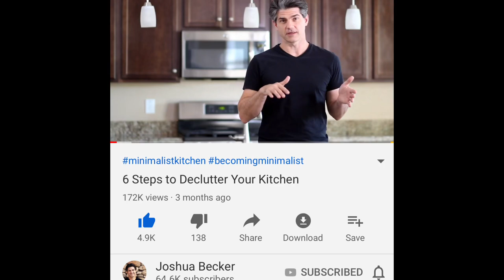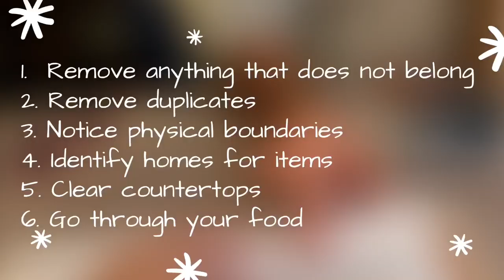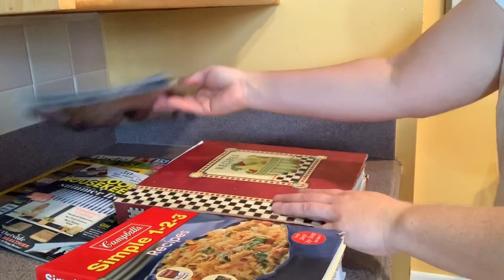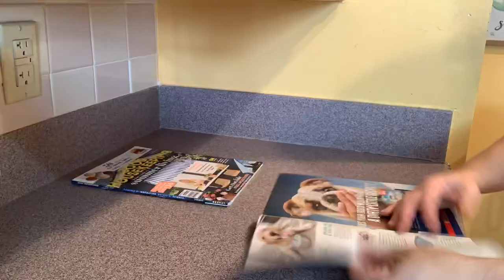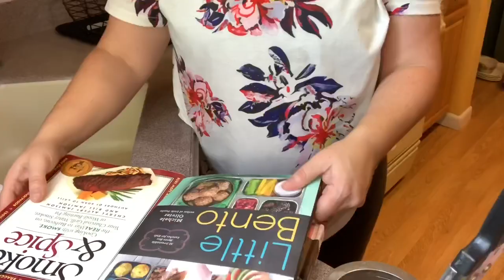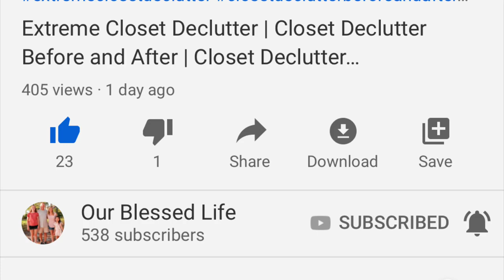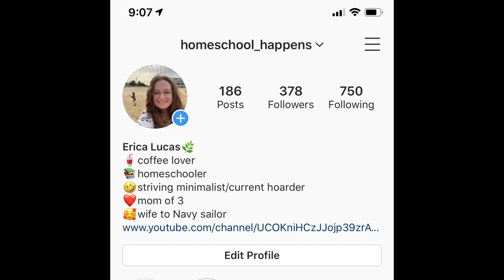KITCHEN DECLUTTER + MINIMALISM - 6 Steps to Declutter Your Kitchen [Extreme Declutter Series Part 4]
Welcome to this declutter series! This is the fourth video in the extreme declutter, hoarder-to-minimialist series. Kitchen DECLUTTER!!!

This video is part of the Minimalist Series. You are watching Part 4 of a whole house extreme declutter.

The More of Less
The Minimalist Home
The Joy of Less
Keurig (this was $119 when I bought it)

// SAY HELLO!
Goodreads: @ericalucas

// MINIMALISM VIDEOS and MINIMALISM JOURNEY

// FAVORITE PRODUCTS I USE FOR DECLUTTERING
Fireproof Waterproof Document Bag
Long-term paper storage bins

// ERICA LUCAS
Erica Lucas focuses on inspiring people to make positive changes that make life simple. She does through various forms of media including videos, books, social media, digital downloads, courses, and more. Visit Erica's website for more information and follow her on social media.